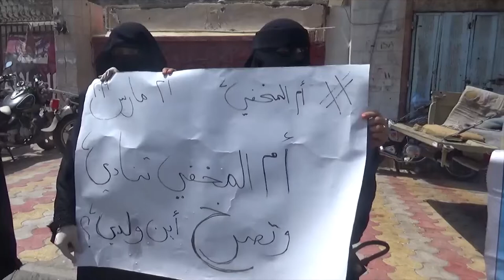في عيد الأم .. أمهات المختطفين يواصلن البحث عن مصير ابنائهن في سجون عدن | تقرير: أمين صالح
قالت رابطة أمهات المختطفين إنه في الوقت الذي يحتفل العالم بعيد الأم، تقف العشرات من أمهات المختطفين والمخفيين قسراً أمام السجون والمعتقلات بحثا عن أبنائهن المغيبين دون وجه حق.
وعبرت أمهات المختطفين خلال وقفة احتجاجية أمام قصر معاشيق والنيابة العامة في عدن عن أسفهن لاستمرار التجاهل الرسمي لقضية أبنائهن وحقهم في الحرية والكرامة...